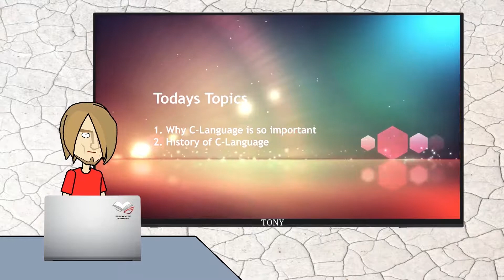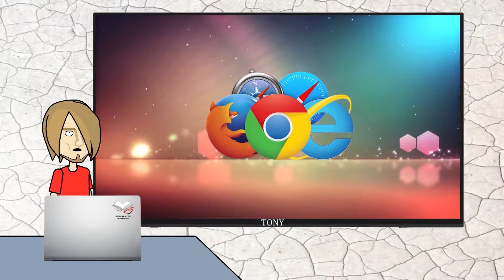1 C-Language for Beginners | Learning With Fun | Hindi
Soft copy & Quiz Link will be shown here within few days.